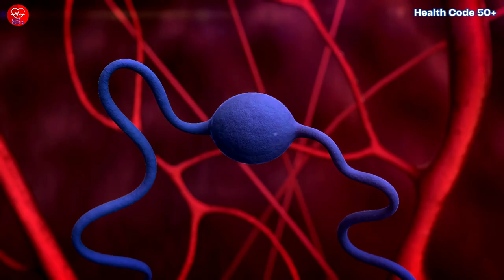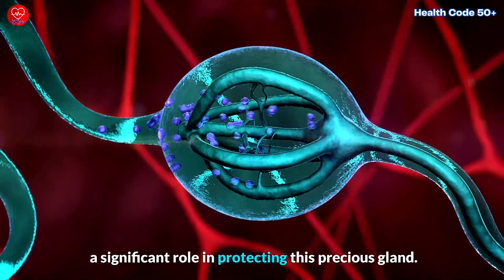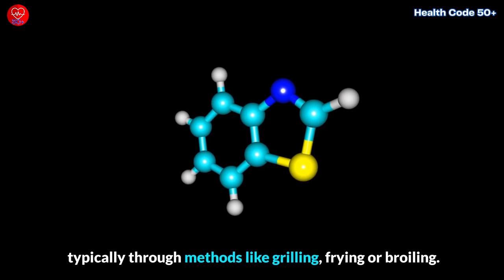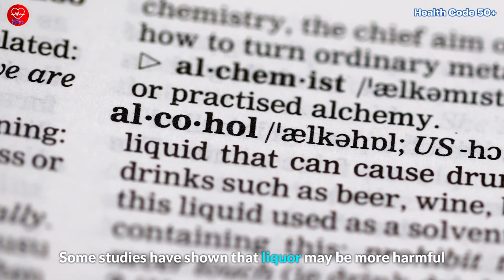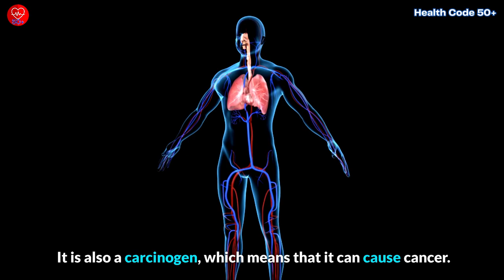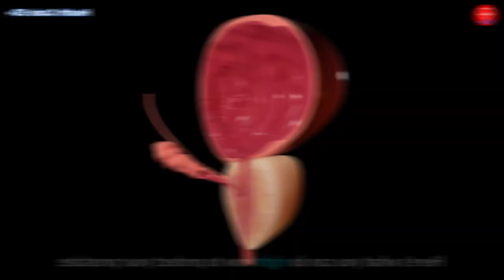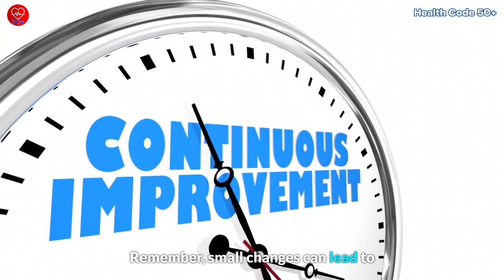5 Most Harmful Foods That Boost Prostate Cancer (MUST AVOID)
5 Most Harmful Foods That Boost Prostate Cancer (MUST AVOID)

Explore the top 5 foods that pose risks to your prostate health in this informative video. Delve into the scientific evidence connecting these foods to prostate issues, and gain valuable insights into making smarter dietary choices. Whether you're looking to reduce your risk, seeking prostate cancer treatment or manage existing prostate health concerns, this video provides actionable steps for a healthier future. Don't miss out on the chance to take charge of your well-being and protect your prostate.